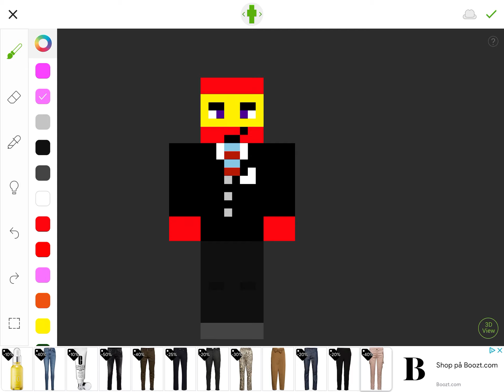My Current Minecraft Skin